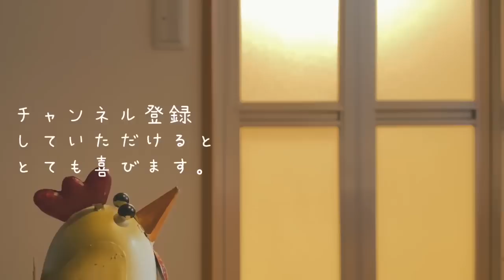米が消滅する本格タイ料理/【ガパオライス】の作り方/限界社会人ささみレシピ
ちょいと前の動画でさぁせん。

今回は社会の荒波に揉まれて荒みきった体にガパオをぶち込みたいと思います。タイ料理の中でも屈指の人気者である「ガパオライス」。皆さんも好きな方多いのではないでしょうか？多いと信じております。

ホーリーバジルは手に入らなかったので市販のスイートバジルを使っていますが、しっかりとタイ感を感じられる作りになってると思います。独特な旨味と香りで白米がどんどん消えていきますね。ストレス発散。

【一人暮らしのおうちごはん】
皆様の食卓にもお力添えできるように
日々精進していきます！

よろしくお願いします！

その他SNSでも生活中！

【材料】
鶏ひき肉150g
玉ねぎ1/2個
パプリカ1/2個
にんにく1片
鷹の爪1本
レモン適量
バジル2〜3P
ミックスナッツ30g
豆板醤小さじ1/2
三温糖大さじ1
醤油大さじ1
ナンプラー大さじ1
紹興酒大さじ1
オリーブオイル
塩、胡椒
ごはん
サラダ

【使用している道具の皆様】

『SALIU/まな板』

『SUMIKAMA/ペティナイフ』

『MISONO/筋引き』

『ZWILLING /16cmアルミパン』

『バッラリーニフライパン20cm』

『バッラリーニフライパン26cm』

『Riverlight/24cm鉄フライパン』

『中尾アルミ製作所/24cmアルミパン」

『CB JAPAN両手鍋20cm』

『貝印ターナー』

『便利な耐熱ゴムベラ』

動画内フリーBGM
『まんぼう二等兵』様